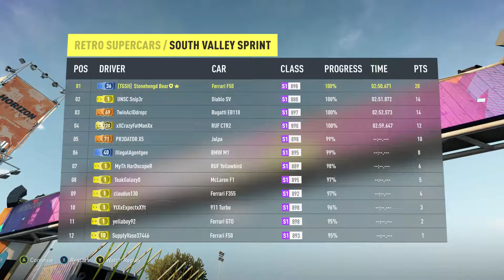Forza Horizon 2: Retro Supercars - South Valley Sprint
In Forza Horizon 2, The Gamer Society completes the Retro Supercars event titled "South Valley Sprint".